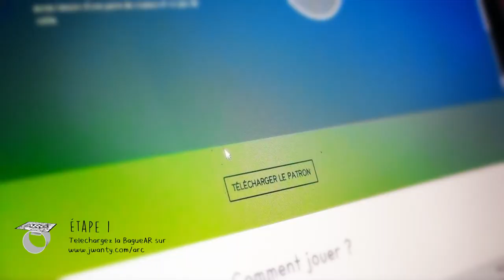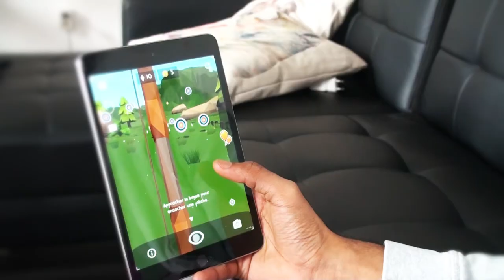ARc+ : Comment jouer ?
Une vidéo expliquant la manière dont on doit jouer à ARc+, jeu de tir à l'arc en réalité augmentée, à destination des mobiles et tablettes.

Coming Soon.